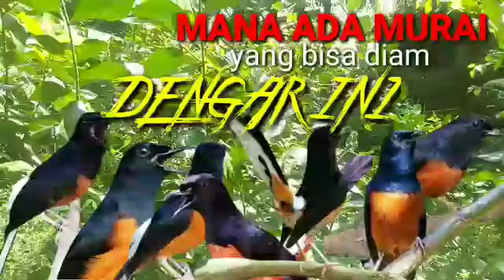AMPUH ‼️ Pancingan Begini Yang Disukai Murai Batu Seketika Langsung Nyaut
the sound of birds chirping